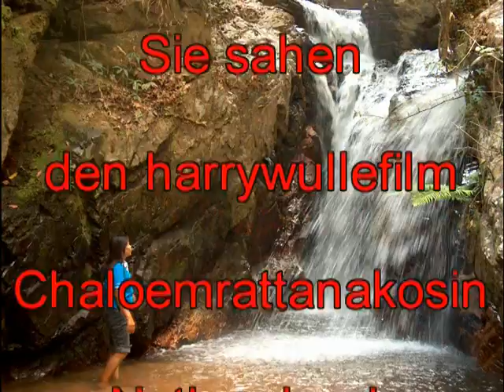Chaloemrattanakosin Nationalpark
Nationalpark nördlich von Kanchanaburi (Thailand)